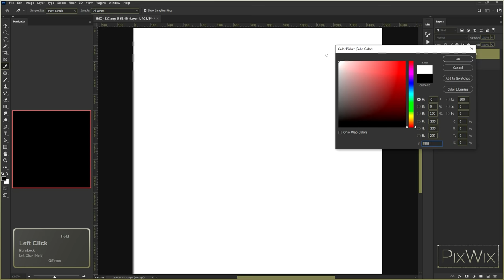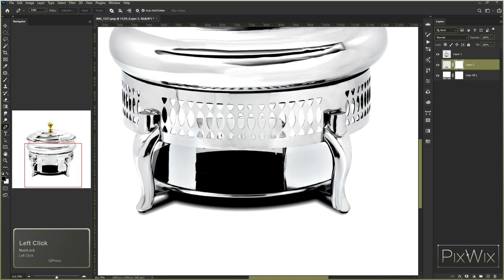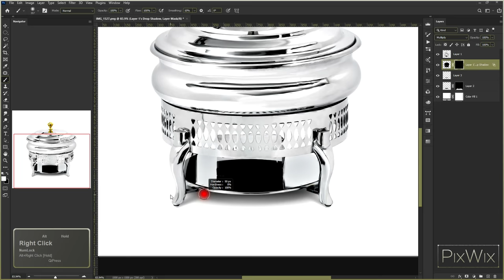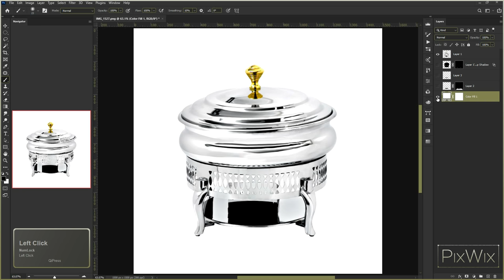Learn How To Add Shadow To A Product By Using Adobe Photoshop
Video Editing software = Adobe premier pro
Screen recorder = ActivePresenter
Key Press Information = qipress